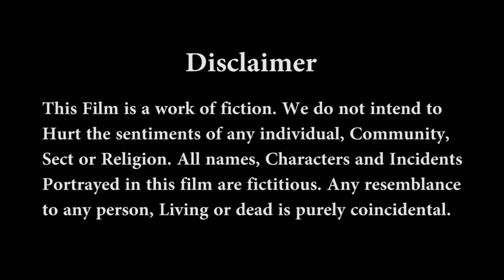Routine Hair Care | Folded Braid Making with Oiled Long Hair | Hair Care for Long & Medium Hair